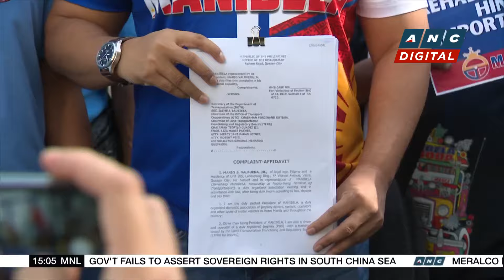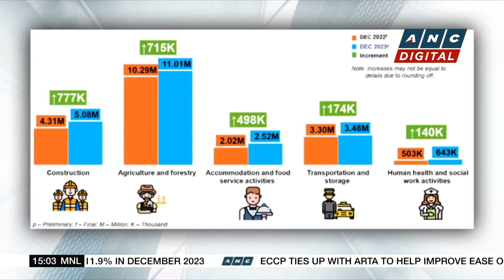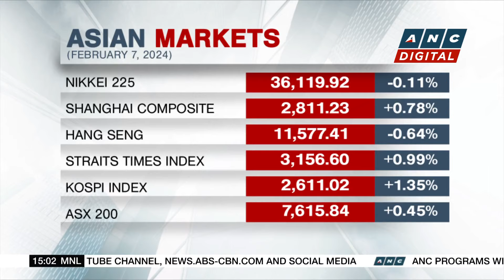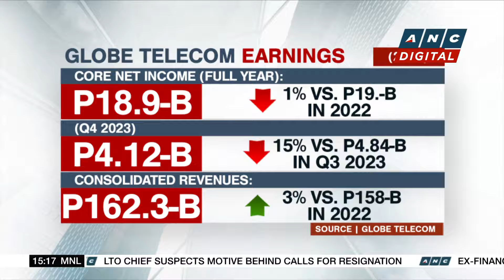Manibela files complaint vs. transport officials over PUV modernization program | ANC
Business Roadshow: Transport group Manibela lodges a criminal complaint against officials of transport agencies before the ombudsman over the PUV modernization program.